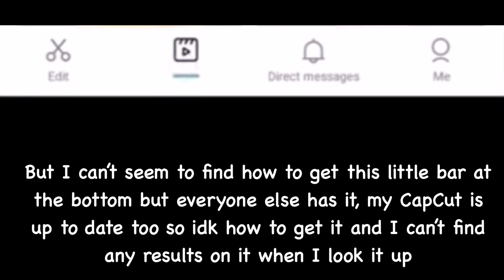Help (plz watch)